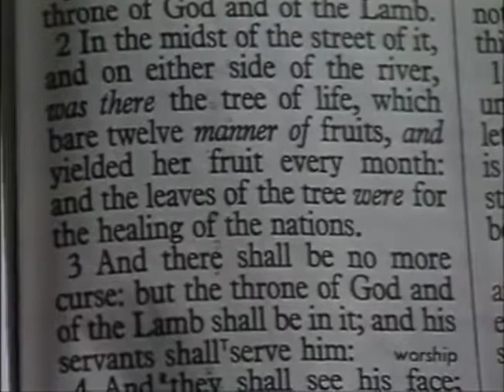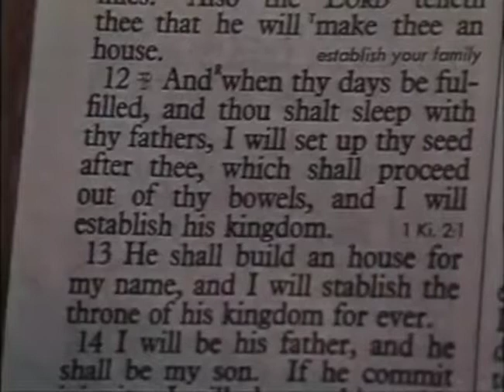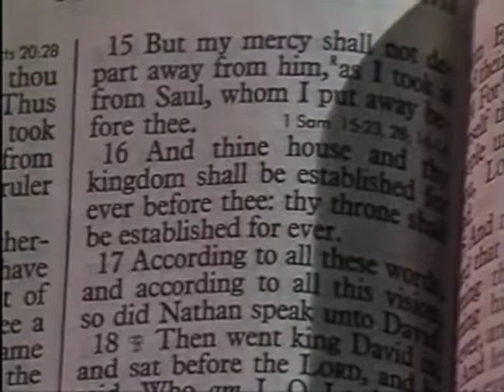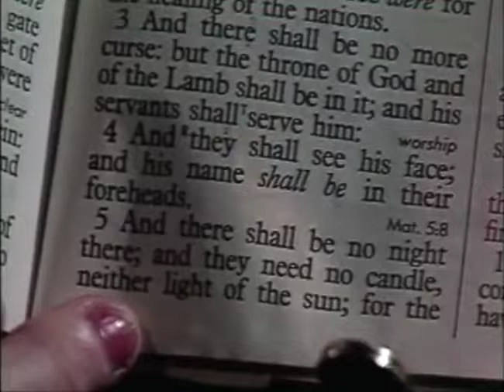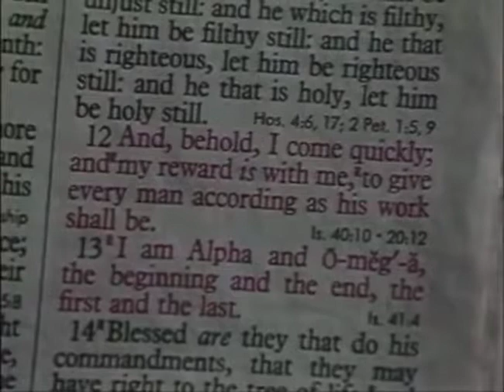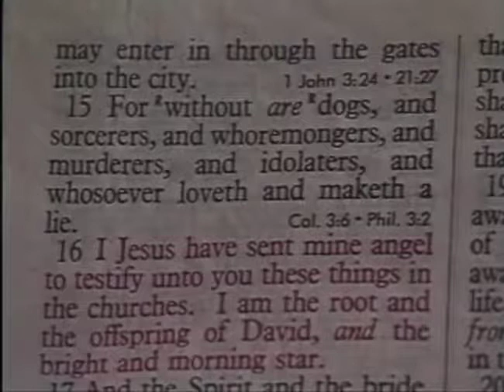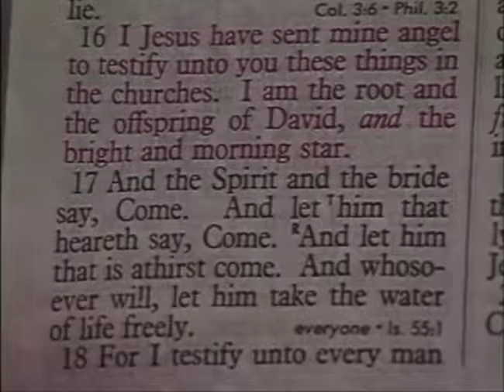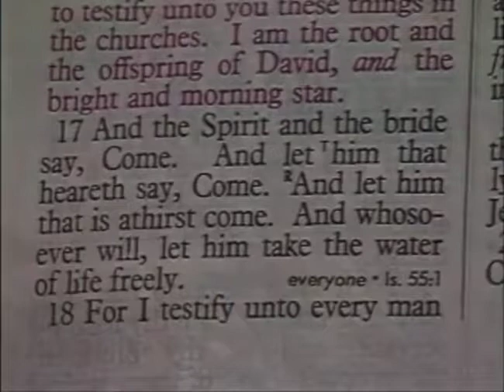[ 163 ] Les Feldick [ Book 14 - Lesson 2 - Part 3 ] Intro to Matthew & New Testament